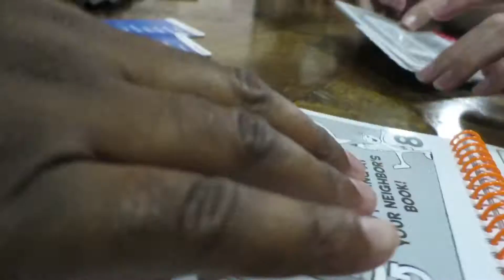LET THEM EAT CAKE | TheKris' | VLOG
12/02/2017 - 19/02/2017 | TheKris' - Richard, Elijah and Billy Vlogged this week again. In the last couple of days the Elijah went to Brisbane for 24hrs, Dinner’s At Friends, Baked A Cake - Not an Ark (Inside Joke), Sporting Expo with plenty of Laughs AND Beyonce Karaokes!! So Get your Soda and your PopCorn and Enjoy the Vlog!

The music we used in the video is courtesy of Joakim Karud. Check him out at:

We've accepted that Weekly Vlogs are going to be long, so if you enjoy that than your in for a treat!!

Postal:
The Kris'
Canelands, Mackay QLD, Australia 4740